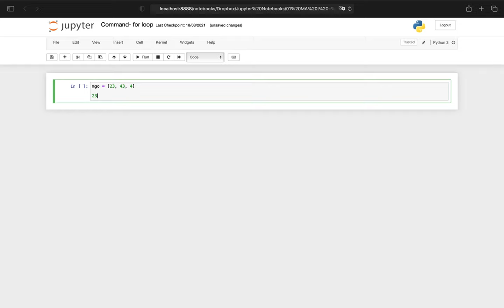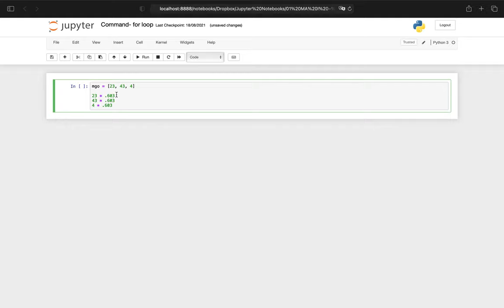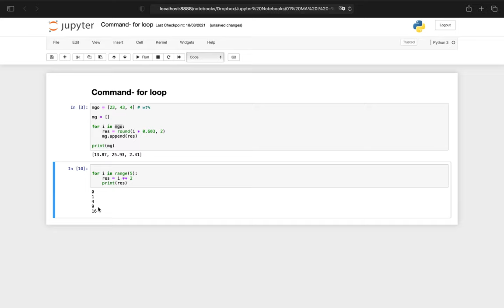Command- for loop